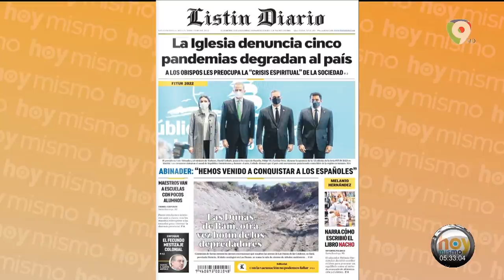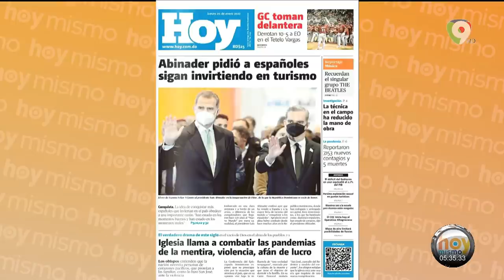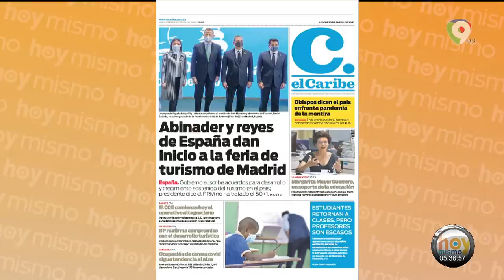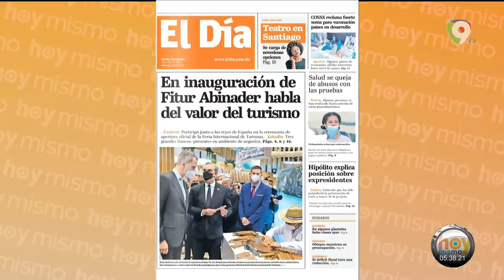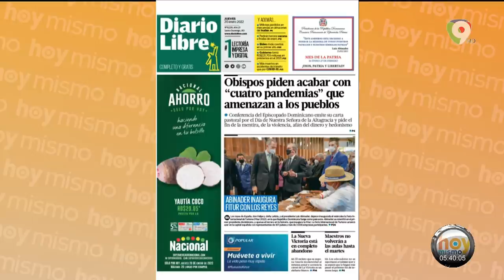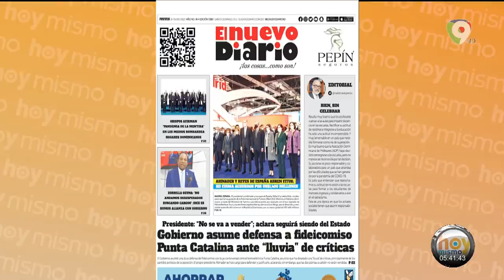Titulares Prensa Dominicana jueves 20ENE | Hoy Mismo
Lectura de los titulares en primera plana de los principales diarios de la prensa dominicana del jueves 20ENE en HoyMismo por ColorVisión.
Titulares destacados:
- La iglesia denuncia cinco pandemias degradan al país
- Abinader: “Hemos venido a conquistar a los españoles”
- Maestros van a las escuelas con pocos alumnos
- La técnica en el campo ha reducido la mano de obra
- El COE comienza operativo Altagraciano
- Estudiantes retornan a clases, pero profesores son escasos
- Salud se queja de abusos con las pruebas